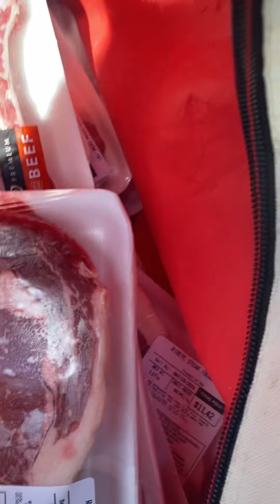Carnivore haul while fasting ￼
Tonight at 7pm eastern time US I’ll have 72 of fasting, I’m trying to go till Friday night at 7pm